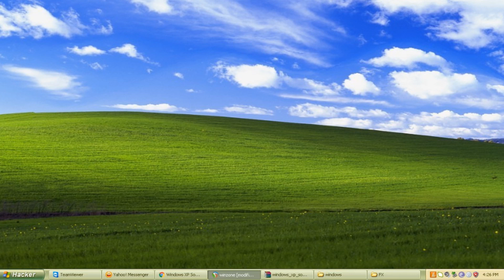Windows XP Death Zone (Insp: Chilled Windows)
A taki tam filmik krótki xd. Jak coś to ja tego nie zrobiłem tylko to znalazłem w Internecie.
jutro MSC
Taki tam filmik dla żartów. Zostanie on później chyba usunięty ale nie wiem.
Link do intra na stronie z intrami